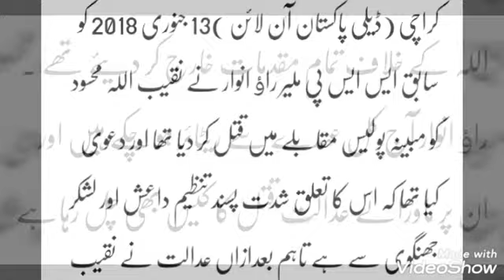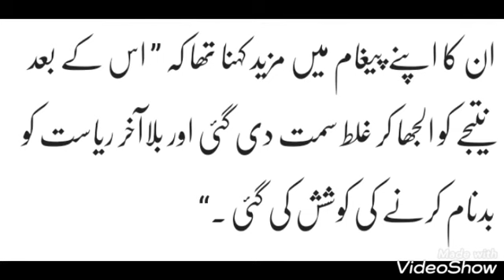naqeeb ullah Mahsood ke Zardari ki beti se taluqaat thay “ Amrici sahafi ney aisi baat keh di ke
naqeeb ul masood with zardari daughter